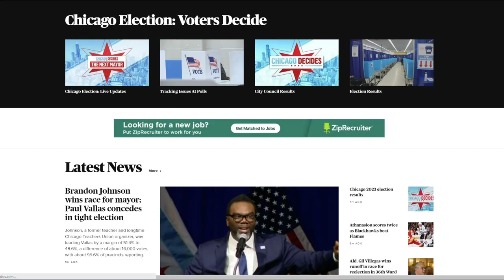An inside look at Brandon Johnson's victory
Stephen Maynard Caliendo, political science professor, joined CBS 2’s Audrina Bigos and Ryan Baker for an inside look at the mayoral race results.